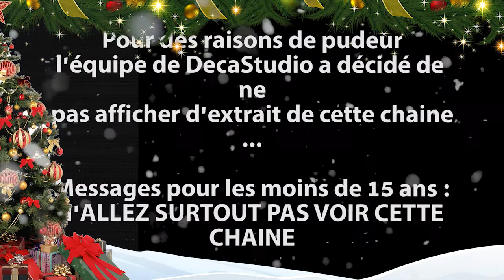❋ BEST OF DE LA CHAÎNE 🎥 | LE MEILLEUR DE 2017 👍🔥 ❋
L'année 2017 à était chargée sur la chaîne, aujourd'hui petite compil
des moments les plus drôles, pas très innovant mais très amusant à regarder ! 😂😉
Bonne vidéo et Bonne Année ! 🍾🎉

Si cette vidéo ta plu, n'hésite pas un mettre un p'tit like 👍 ça nous feras plaisir, à mettre un commentaire ✉ pour nous donner ton avis sur la série , et si tu as vraiment aimais cette épisode n'hésite pas à t'abonner pour savoir quand le prochain arrivera ! 🔔🕟